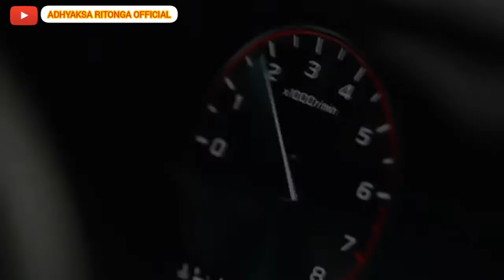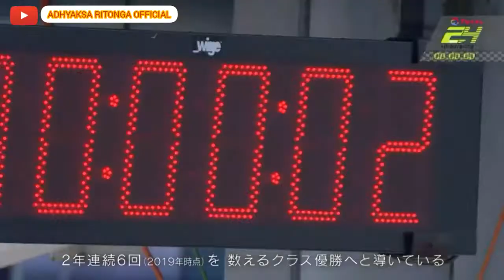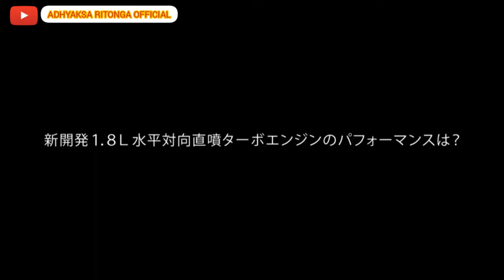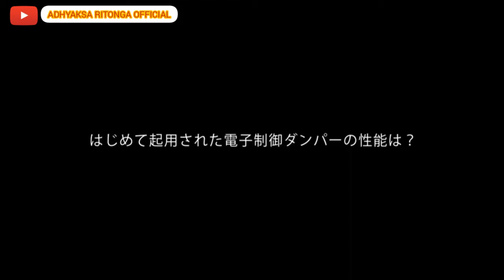SUBARU LEVORG STI SPORT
Pabrikan asal jepang yaitu Subaru.. semakin percaya diri dan semakin menampakan dipermukaan.. setelah sekian lama tak terdengar

Di video ini memperkenalkan Subaru Levorg STI Sport..

Di Indonesia kabarnya Subaru sudah hadir dan showroomnya terletak di alam sutera.. dengan hadirnya Subaru ditanah air, maka semakin banyak pilihan bagi pecinta subaru di Indonesia.

Silahkan nonton video ini dan semoga kalian suka ya

Terima Kasih